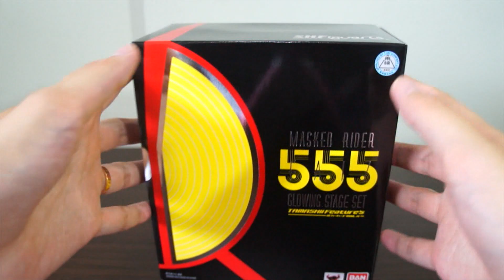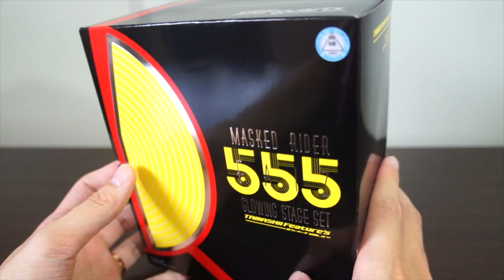S.H.Figuarts 仮面ライダー555 GLOWING STAGE SET レビュー 開封編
ＬＥＤブラックライト搭載の発光台座がセットになった、S.H.フィギュアーツ 仮面ライダー555 GLOWING STAGE SET　です。
秋葉原で行われた魂フューチャーズ Vol.6 の記念商品です。
後日、ＷＥＢでも抽選販売を予定しているそうです。